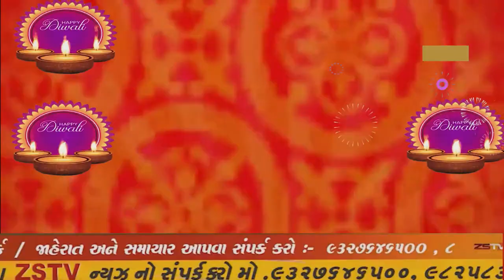દિવાળી ની હાર્દિક શુભકામના ર્ડા નૃર્પાશ ભાઇ એ પટેલ _2020//ZSTVNEWS//